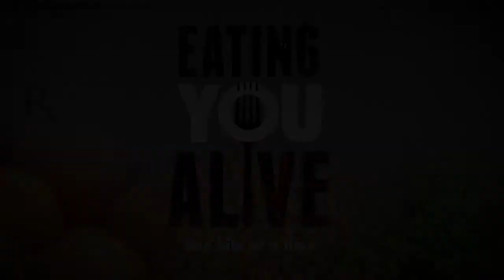Dr. Michael Greger - "No cure for dead!"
Quick bite with Dr. Michael Greger author, speaker, educator of all things Whole Food Plant Based!   His recent book "How Not To Die"!